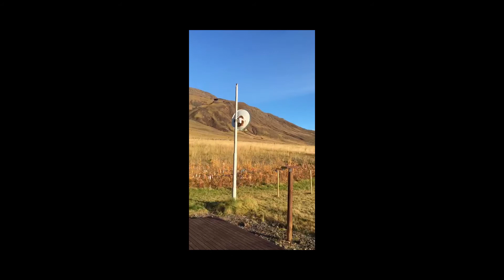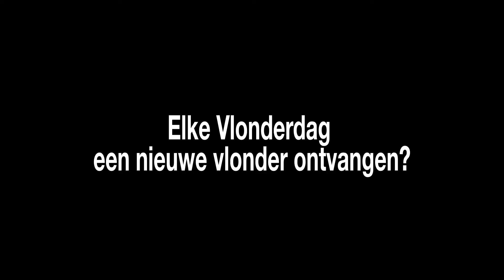Week 40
WEEK 40 - Mrs. Columbo

Deze week in Vlonderdag. Zijn we op zoek naar Mrs. Columbo. Daarnaast horen we spannende muziek uit de bioscoopfilm Jaws. Is al wel weer een tijdje geleden. We zien een lekkere maaltijd, een soort megafoon en hoefijzers. IJsland is toch wel de plek waar het zich lijkt af te spelen. Maar goed. Hopelijk krijgen we snel weer wat nieuwe informatie binnen via onze alu-hoedjes. Complot theorieen daar houden we van bij HQ.

HQ aka Headquarters heeft zijn basis in Osdorp, Amsterdam, Netherlands. Het is een vlog als bestrijdingsmiddel tegen de algehele onzin en om enigszins een inzichtje te krijgen in de dagelijkse shit van 4 kunstenaars. Naam en toenaam: Matt Chaim de Groot, Jonat Deelstra, Devon De Koning, Tobias Asser